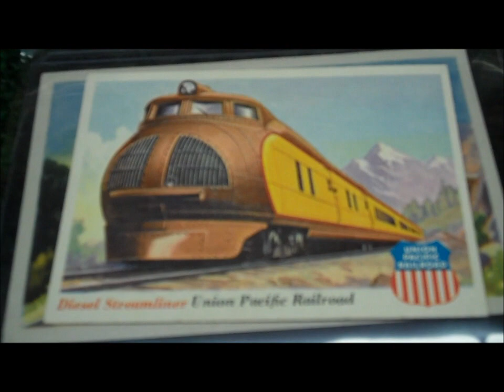M10000 Night at Dave's 11-9-12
We didn't get around to running or displaying everything, but this is a good sampling of the evening. Not often that you see a Hafner streamliner running around the track! Happy Thanksgiving!